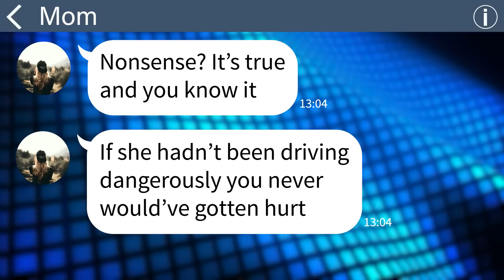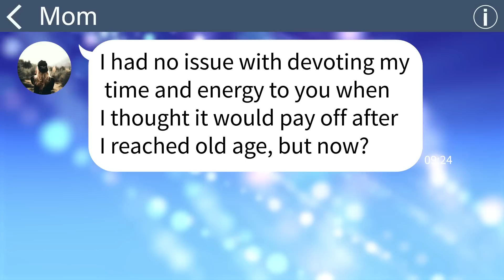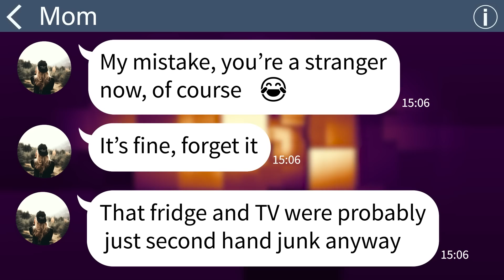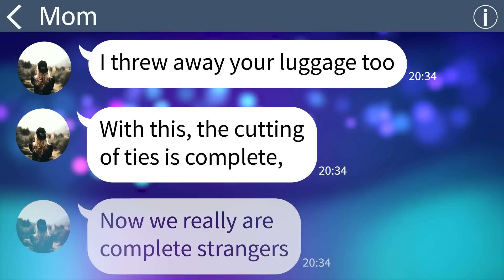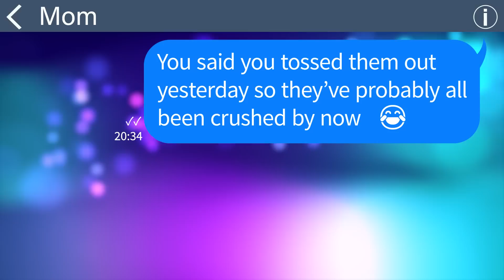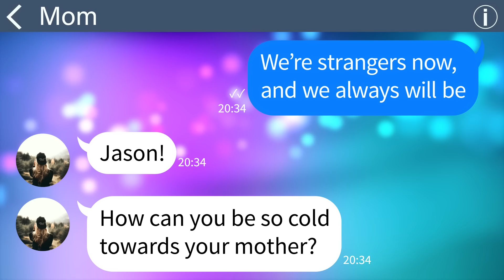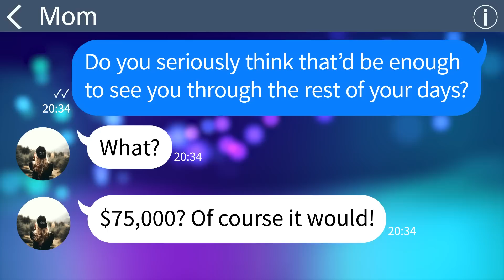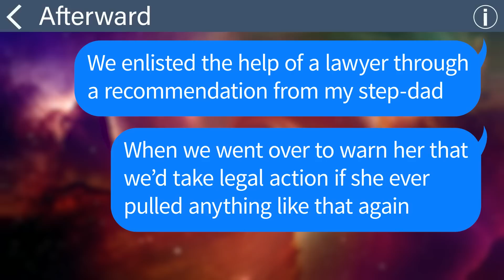【Apple】My mom disowned me and threw away my stuff after a car crash put me in a wheelchair